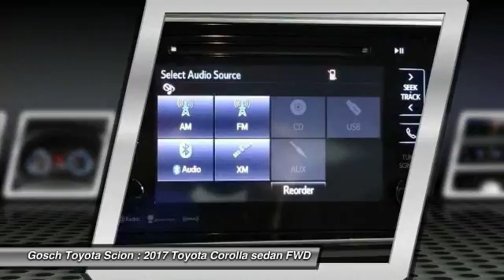2017 Toyota Corolla HEMET BEAUMONT MENIFEE PERRIS LAKE ELSINORE MURRIETA T170855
2017 Toyota Corolla LE CVT AUTOMATIC

GOSCH TOYOTA SCION PROUDLY SERVING HEMET, BEAUMONT, MENIFEE, PERRIS, LAKE ELSINORE, MURRIETA, AND SURROUNDING SOUTHERN CALIFORNIA LOCATIONS. THIS GRAY 2017 Toyota COROLLA IS EQUIPPED WITH A Engine: 1.8L I-4 DOHC Dual VVT-i, AUTOMATIC TRANSMISSION, AND RECEIVES AN ESTIMATED 28 City/36 Hwy MPG. GOSCH TOYOTA SCION 450 CARRIAGE CIRCLE HEMET CA 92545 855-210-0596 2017 Toyota COROLLA LE CVT AUTOMATIC Stock #: T170855 | VIN: 5YFBURHE4HP612091 | 2017 Toyota Corolla LE CVT Automatic Gosch Toyota Scion